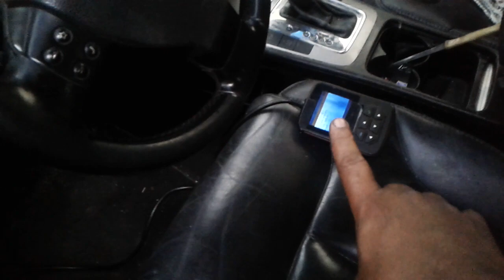Como indentificar chicote, SONDA LAMBDA com cinco fios PASSAT Alemão ano 2006 FSI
Mostramos nesse vídeo como indentificar os fios da sonda lambda com cinco fios.

SINTA = POSITIVO
BRANCO = NEGATIVO PWM
AMARELO = REFERÊNCIA NEGATIVA ELEMENTO SENSOR
PRETO = REFERÊNCIA POSITIVO ELEMENTO SENSOR
VERMELHO = SINAL DA SONDA LAMBDA